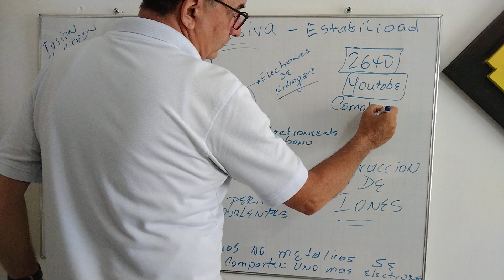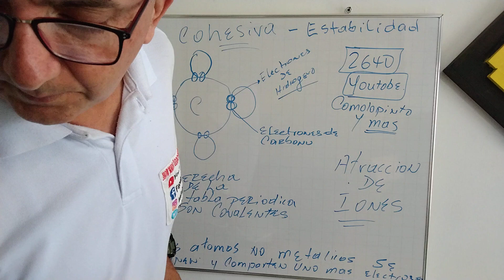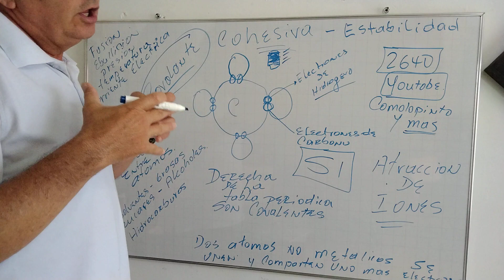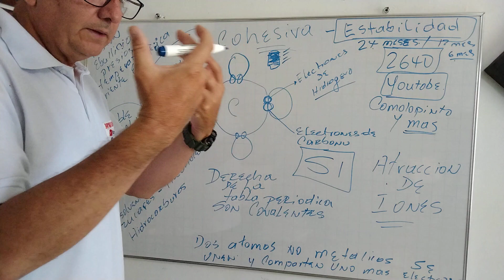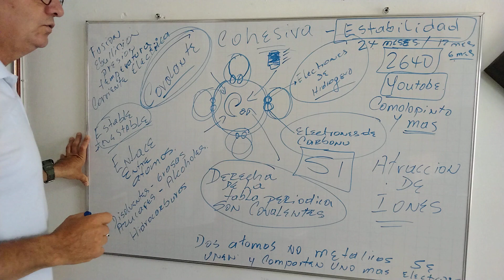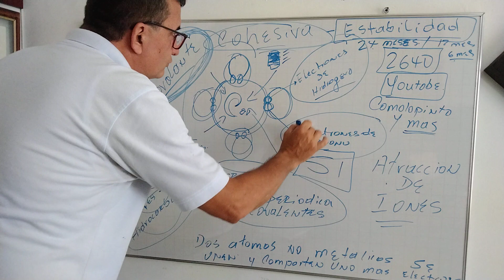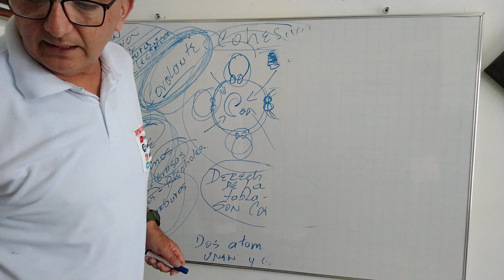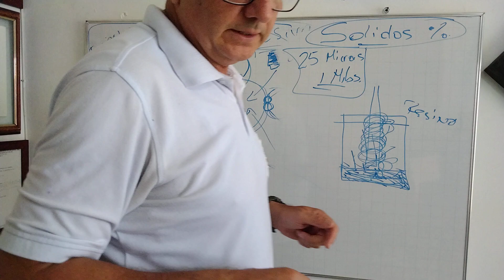Que es Covalecencia En Producción